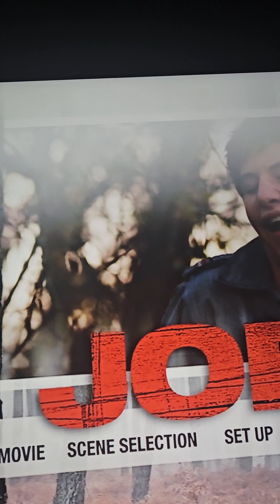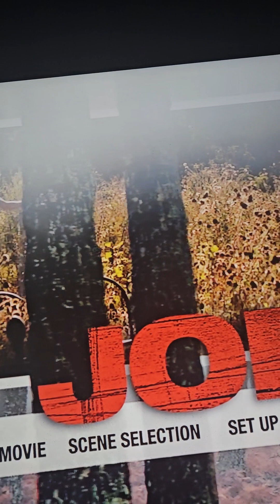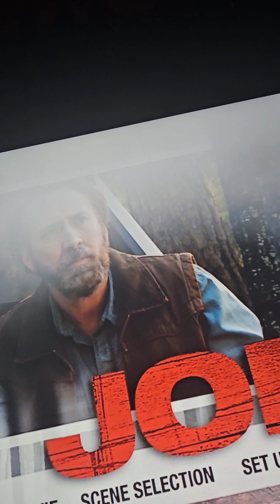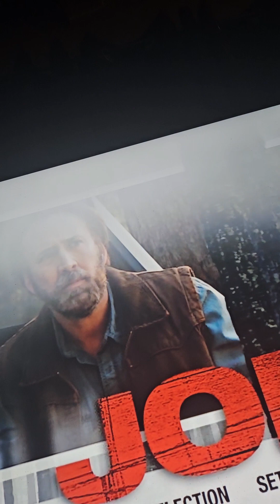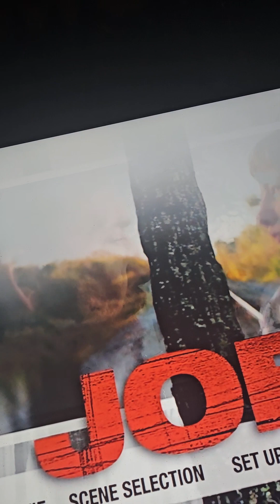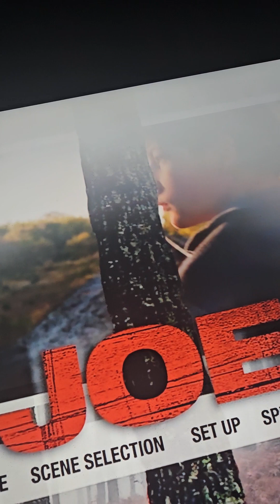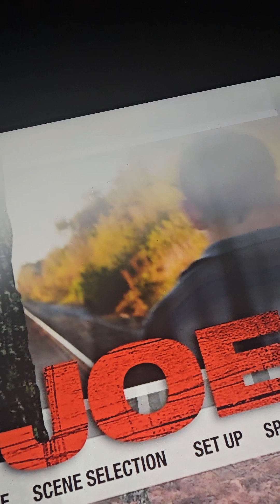me picking movies in rehab